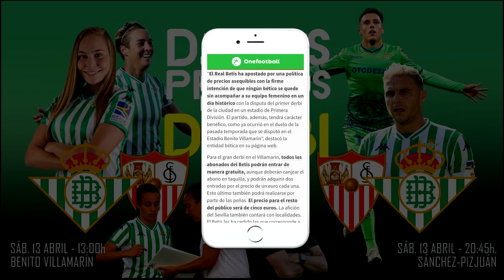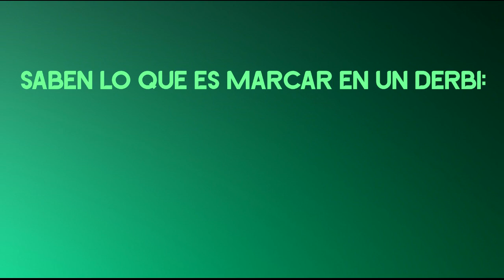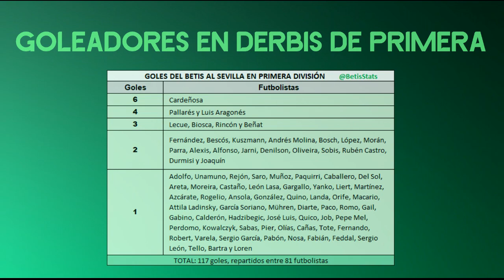DATOS PREVIOS | Betis-Sevilla femenino y Sevilla-Betis masculino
Este sábado tenemos doble ración de derbi sevillano y en este vídeo repasamos algunos datos de cara a ambos encuentros.